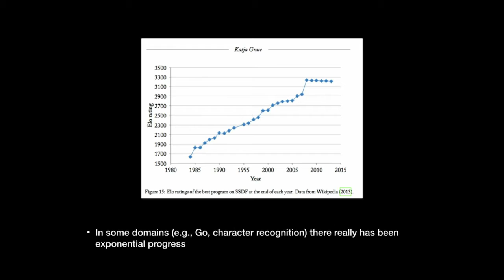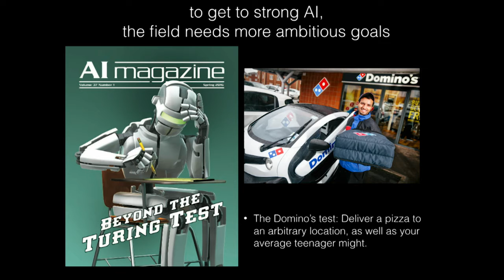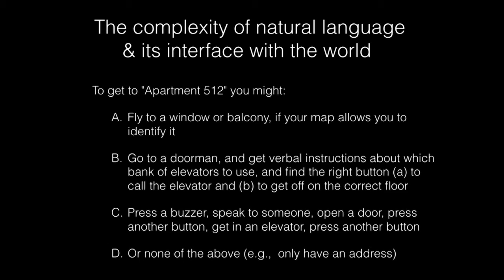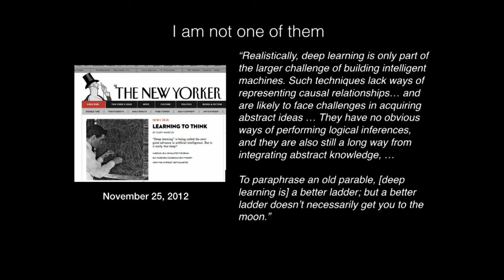Minds and brains and the route to smarter machines - Gary Marcus (Geometric Intelligence)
A scientist, best-selling author, and entrepreneur, Gary Marcus is currently professor of psychology and neural science at NYU and CEO and cofounder of the recently formed Geometric Intelligence, Inc. Gary’s efforts to update the Turing test have spurred a worldwide movement and his research on language, computation, artificial intelligence, and cognitive development has been published widely in leading journals such as Science and Nature. He is also the author of four books, including The Algebraic Mind, Kluge: The Haphazard Evolution of the Human Mind, and the New York Times best-seller Guitar Zero, and contributes frequently to the the New Yorker and the New York Times. Gary’s most recent book, The Future of the Brain: Essays By the World’s Leading Neuroscientists, features the 2014 Nobel Laureates May-Britt and Edvard Moser.